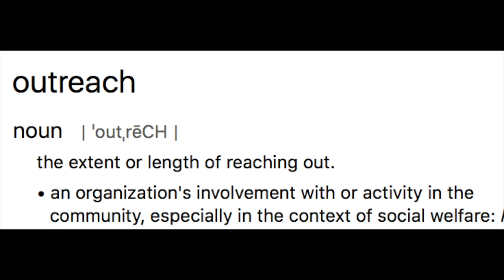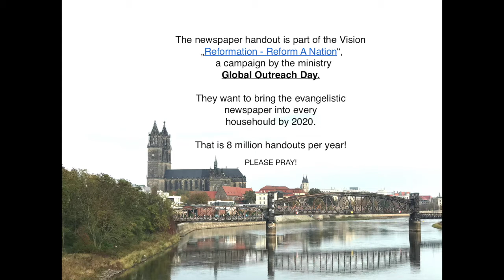Luther in Magdeburg, Part 2